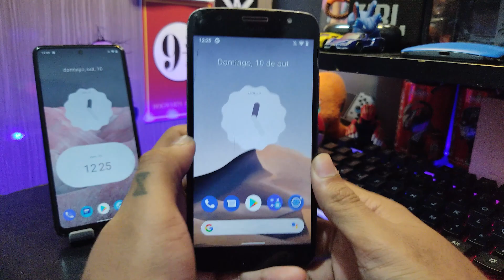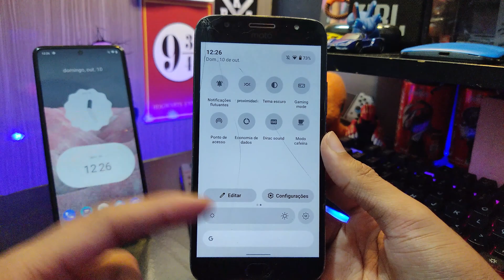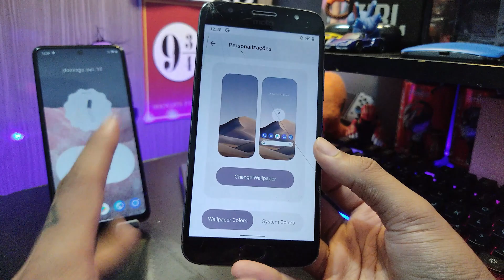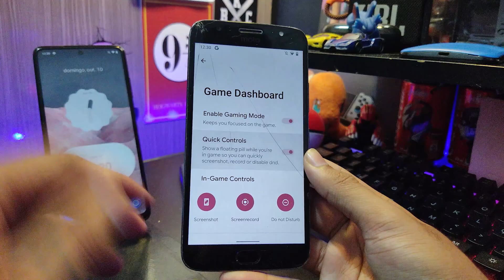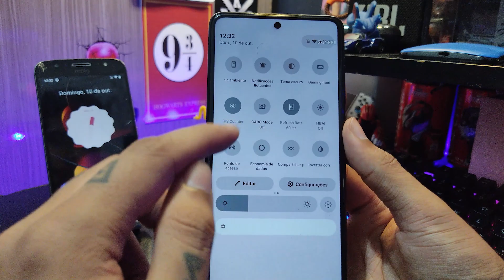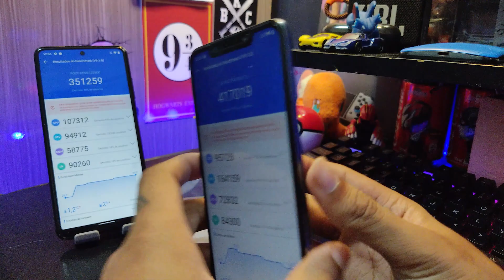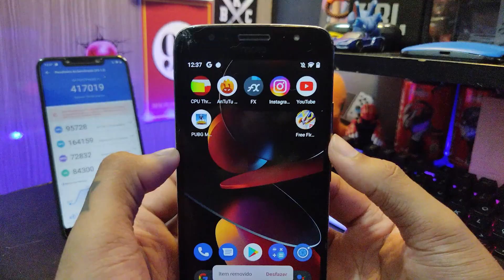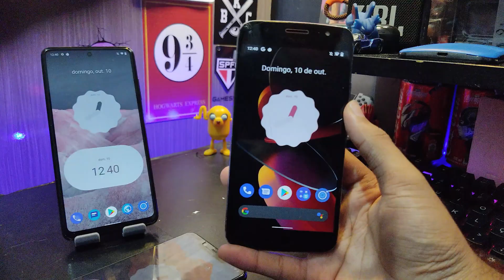dotOS ROM v5.2 HOTFIX | Android 11 | GAME DASHBOARD, BUGS CORRIGIDOS E MELHOR DESEMPENHO!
DOTOS 5.2: GAME DASHBOARD, INTERFACE DO ANDROID 12 E MUITO MAIS!

DOWNLOADS:

TODAS AS ROMS APRESENTADAS NA DESCRIÇÃO, SÃO DO DIREITO DOS SEUS RESPECTIVOS DESENVOLVEDORES. NÃO FAÇO ROMS, apenas gravo vídeos sobre as mesmas.